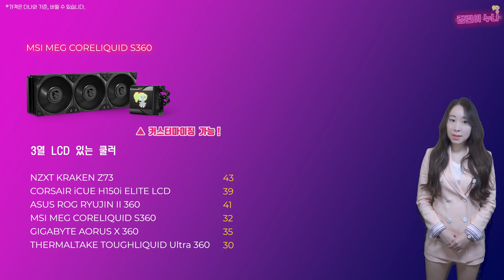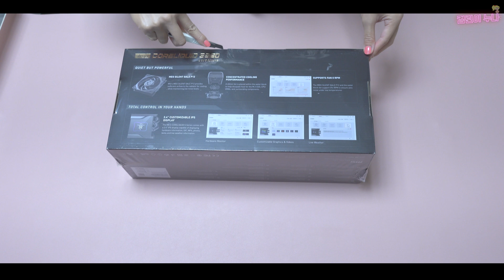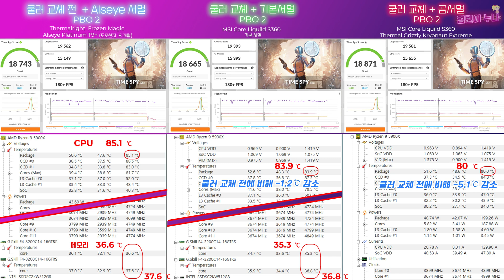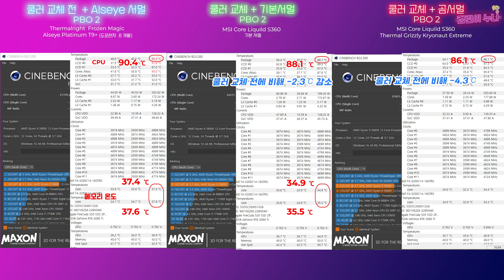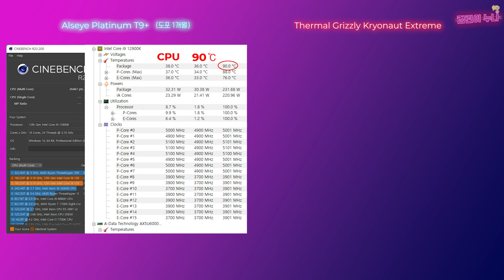MSI 코어리퀴드 S360 수랭쿨러 교체 & 써멀 그리즐리 크라이오넛 익스트림 서멀그리스 교체 후기 MSI Coreliquid s360 Grizzly Kryonaut Extreme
요즘 날씨도 더워지고, 라이젠 PC의 CPU 온도가 90도 가까이 올라가서
CPU 온도를 조금 낮추려고 쿨러와 서멀을 교체했습니다.

최근에 아팔텍 펌프 이슈가 있었는데 (펌프 막힘으로 온도 상승 또는 고장)
지금 사용중인 써멀라이트 제품은 펌프가 어디 제품인지 명시가 안되어 있어서 불안하기도 했고~는 새로 사기 위한 핑계구요, :D
써멀라이트 쿨러도 잘 사용중이었지만,
LCD가 장착된 수랭쿨러 제품을 사용해 보고 싶어서 구매했습니다.

구매하기 전 고려했던 제품은 아세텍 펌프를 사용하는 류진 360과 NZXT Z73 크라켄, MSI S360 이었는데,
셋 다 제품 평은 좋았지만 가성비 면에서 MSI S360이 좋아 선택했습니다.

서멀은 킹핀 KPx와 그리즐리 Kryonaut Extreme 중에서 고민하다가,
기존에 사용하던 알스아이 T9+ 플래티넘 제품과 킹핀은 제품 후기에 1도 정도, 그리즐리는 2도 정도 차이가 있다고 해서
크라이오넛 익스트림을 선택했습니다.

기존에는 PBO 2로 설정하면 온도가 높아져서 PBO Auto로 사용했었고,
새로 구입한 쿨러와 서멀 컴파운드를 도포한 후 PBO 2로 설정해 비교했습니다.

★ 챕터 나누기
00:00 리뷰할 내용 소개
01:39 MSI 코어리퀴드 S360 언박싱
06:18 라이젠 PC 3D마크,시네벤치
07:31 라이젠 PC 인게임 벤치 툼레이더,사이버펑크,레데리2
10:17 인텔 PC 3D마크,시네벤치
11:04 인텔 PC 인게임 벤치 툼레이더,사이버펑크,레데리2
12:41 마무리